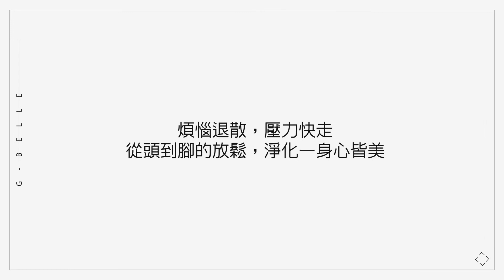​焦慮與憂鬱的雙重奏？吉貝兒精油幫妳先按下停止鍵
吉貝兒使用有機純精油接通過英國土壤協會有機認證單位，讓消費者無憂無慮的使用，安撫情緒、皮膚保溼、情緒壓力引起失眠都可以感覺到舒緩。